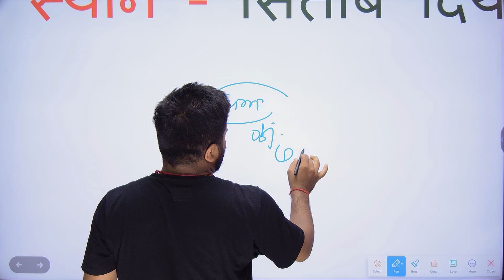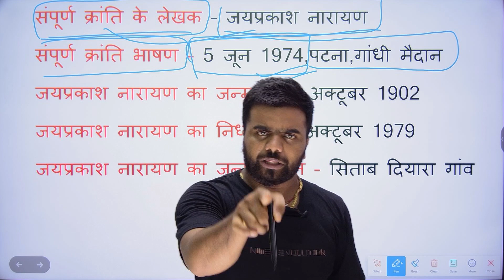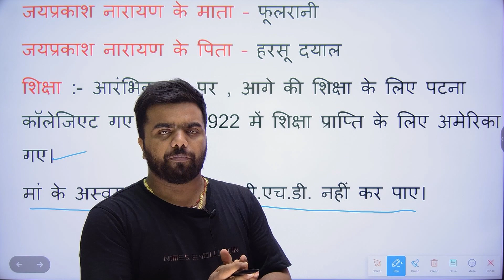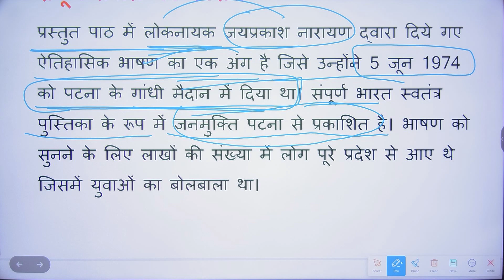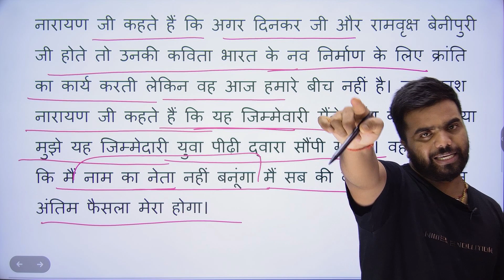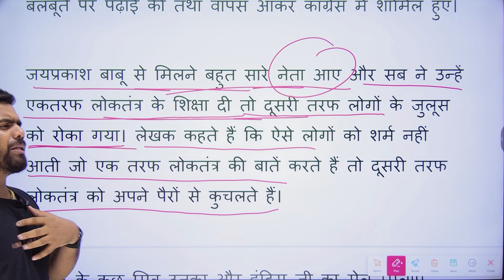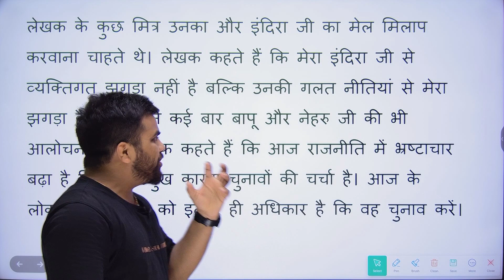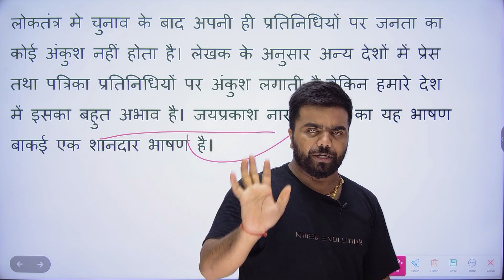सम्पूर्ण क्रांति Summary Class 12th Hindi | 12th Hindi Chapter 3 Summary | Sampurn Kranti Sarans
mere pyare students es class me aapko सम्पूर्ण क्रांति summary class 12th hindi | 12th hindi chapter 3 summary | sampurn kranti sarans | sare topic cover karayenge | aaplog ko yah video khub share karna hain apne dosto ko bhi batayega | aur aaplog is video ko like, share aur subscribe bhi kar dijiyega ||

Bihar Board New Session 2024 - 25
तपस्या 2.0 New Batch [ Start ]

Topic Covered 👇👇👇✍️✍️✍️👇👇
class 12th hindi sampurn kranti summary
सम्पूर्ण क्रांति hindi chapter 3 bihar board
सम्पूर्ण क्रांति पाठ का सारांश
hindi class 12 chapter 3 bihar board
class 12th hindi chapter 3 lekhak parichay
12th hindi सम्पूर्ण क्रांति ka summary
sampurn kranti class 12th hindi summary
class 12th hindi chapter 3 saransh
class 12th hindi chapter 3 bihar board summary
class 12th hindi chapter 3 summary